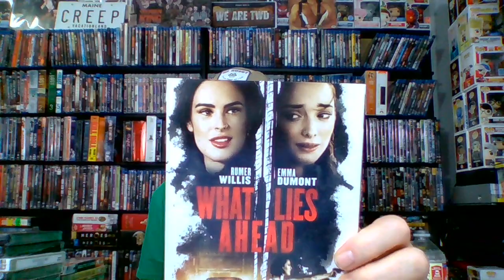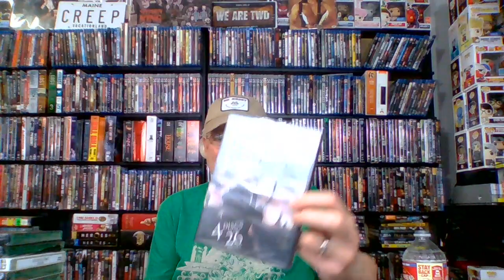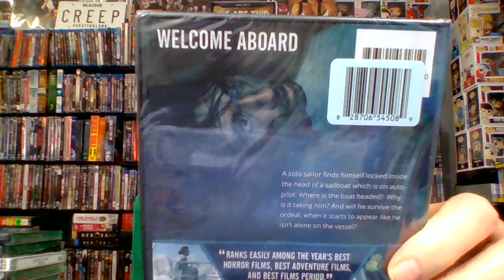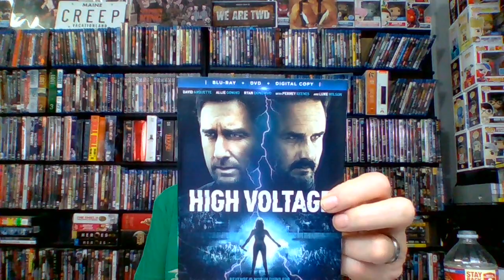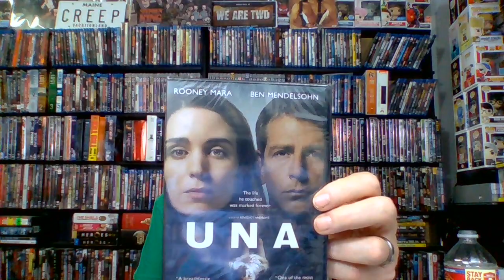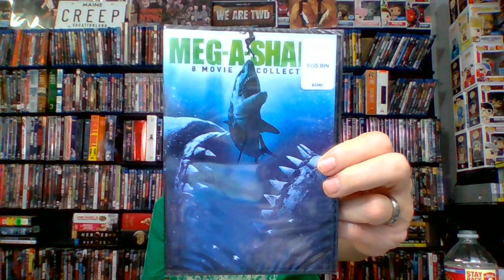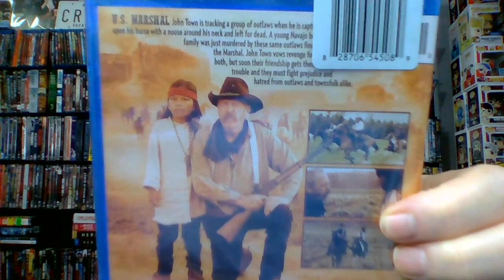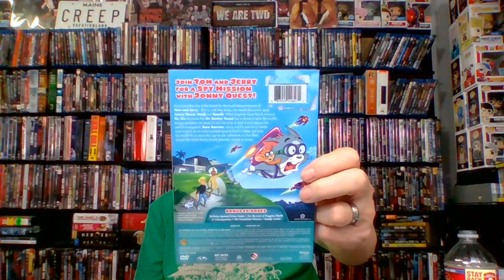Dollar Tree Movie Haul Extravaganza #2 July 28 2020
Wow Dollar Tree coming thru again this month...with a huge amount of Echo Bridge releases. What was your favortie Movie i picked up? Let me know below what i should watch first.